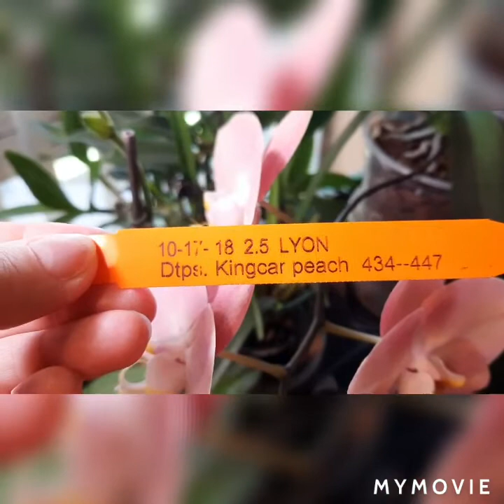Dtps_Kingcar_peach фаленопсис orchid первое_домашнее_цветение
куплен 21 августа 2019г.,первое домашнее цветение 1 марта 2021г.